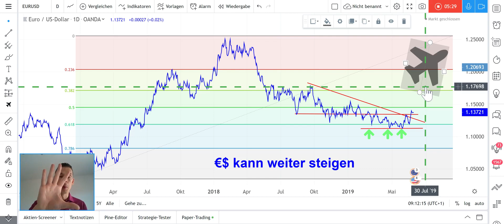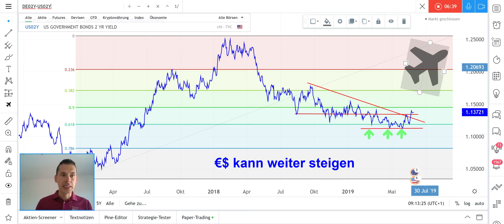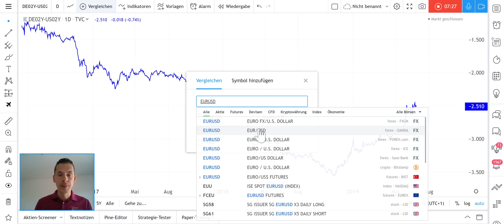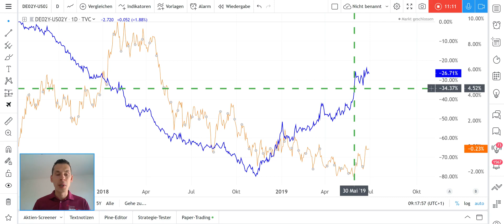€$ kann weiter steigen und soll ich mal wieder einen Ironman machen?